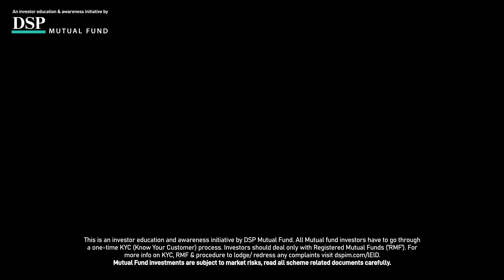Invest via SIPs | Markets Could Fall | Systematic Investing | SIPSahiHai | DSP Mutual Fund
When things seem unpredictable, when you feel markets could go down, when you feel you need to play smarter, when you're delving into unchartered territories, then it makes sense to go slow & steady.

This is where small steps help. This is where being regular makes a difference. This is where 1s & 2s help. So that you don't lose your wicket trying to hit 4s & 6s.

So that you can plan for the big hits but prepare smartly for unpredictable deliveries too. So you commit to stay in the game.

Share your thoughts to help us improve the DSP Mutual Fund YouTube channel experience

► As a responsible guide to investors, DSP Mutual Fund aims to help you make better-investing decisions.

► Our mission is to help you grow your wealth, the 'Right' Way. As the trust of lakhs of investors like you is on us, we continue to maintain a relentless focus on doing what is best for you. or download the DSP Mutual Fund app

► Want to read industry-leading informative insights, timely analyses, rich articles & a range of stories on money, investing & more?